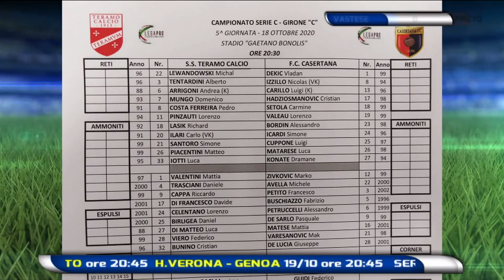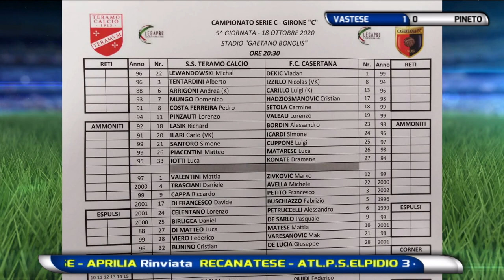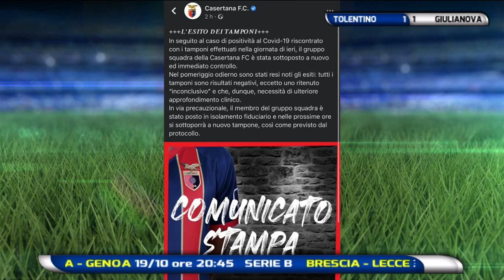Abruzzo del Pallone 4^ puntata del 18 ottobre 2020